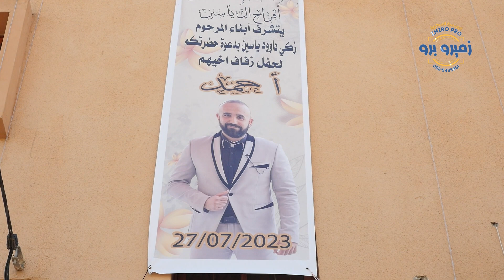أحمد زكي ياسين برومو حفل الزفاف قلنسوة 2023